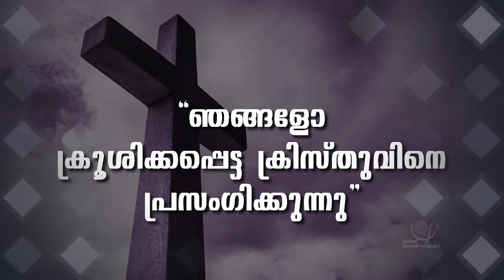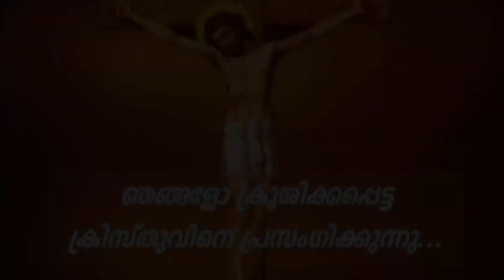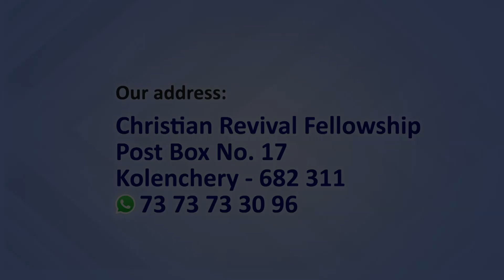മാറയിൽ വെട്ടപ്പെട്ട മരം |PROF. M Y YOHANNAN |23 DEC 2023 6.30AM | CRF